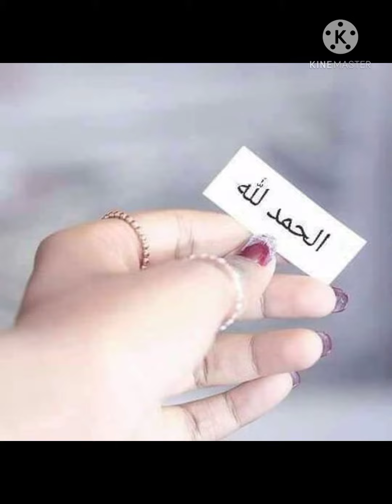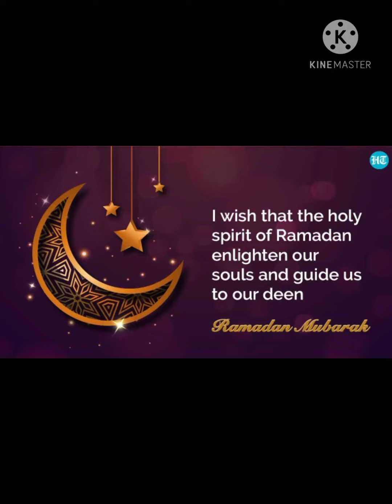Ramadan Kareem/ rahamat maghfarat Barkat Ka Mahina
Ramadan  Mubarak to all my  sweet friends